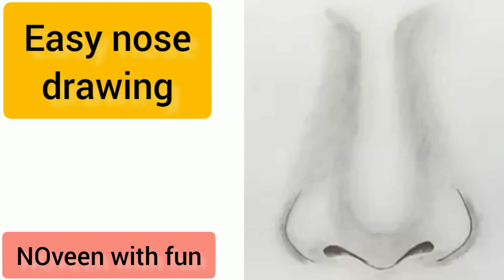how to draw nose / easy step by step nose drawing for beginners / viral video / noveen with fun